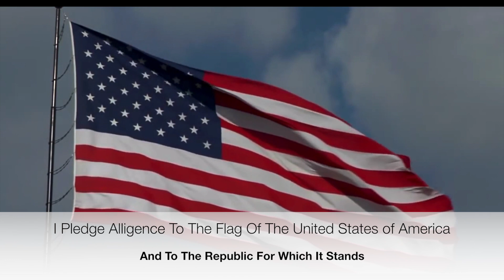Tuesday, November 27, 2018